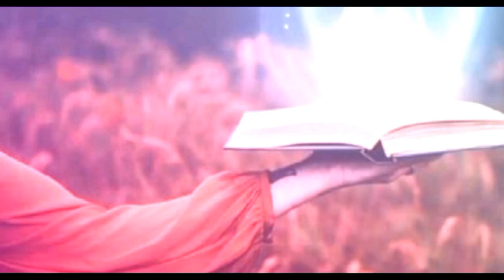Punjab police flying kites | punjab police patang oraty hoy| punjab police viral video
1) punjab police viral video kites
2) punjab police flying kites at Lahore
3) police kites flying
4) kites flying
5) police patang oraty hoy
6) punjab police patang oraty hoy
7) Lahore kites
8) zaki peace4world